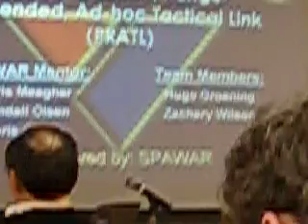Project 2007 Hugo Groening & Zachary Wilson 1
FALL 2007 FINAL PRESENTATION ECE 191/291 ENGINEERING ROUP DEIGN PROJECTS. FRIDAY DEC. 14TH, 7:00-10:00 PM WARREN LECTURE HALL 2111 PROJECT OF HUGO GROENING AND ZACHARY WILSON. FACULTY ADVISOR:PROFESSOR PANKAJ K. DAS AND PROFSSOR CHARLES TU. THIS PROJECT WIN: POWER REDUCED, RANGE-EXTENDED, AD-HOC TACTICAL LINK (PRATL) (SPONSOR: SPAWAR, MENTORS: CHRIS MEAGHER, RANDALL OLSEN, CHRIS CIRULLO)OBJECTIVE: TO CONFIGURE TWO LINUX BASED COMPUTER TO USE LONG RANGE 802.11 RADIOS, MONITOR LINK STATUS AND SIGNAL STRENGTH, AND CONTROL A SWITCHED DIRECTIONAL ANTENNA, ESTABLISH A 5.7 MI LINK.
BACKGROUND: SPAWAR HAS DEVELOPED A WIRELESS SYSTEM THAT CAN MAINTAIN LONG RANGE CONNECTIONS. THE CURRENT IMPLEMENTATION USES HIGH POWER, EXPENSIVE, COMMERCIL, WIRELESS EUIPMENT.
APPROACH & METODOLOGY: CREATE A PLAN FOR WORK TO FOLLOW - ACQUIRE ALL PARTS NECESSARY FOR PROJECT - BEGIN FAMILIARIZATION LINUX - UNDERSTAND UTILITES OF LONG-802.11 RADIO - MAKE A CONNECTION IN THE LAB SETTING - RUN LAB TESTS TO CONFIRM RADIO SPECIFICATIONS - USE SIMULATION SOFTWARE TO CONFIRM LINK IS POSSIBLE - ESTABLISH 5.7 MI LINK - TET SIGNL STRENGTH MONITOR AND SWITCHING CONTROL CONCLUSION: A CONNECTION WAS SUCCESULLY ESTABLISHED AT 5.7 MI WITH TWO LAPTOPS USING THE LONG-RANGE 802.11 RADIO. THE CONSTRUCTION OF TWO SWITCHED DIRECTIONAL ANTENNAS HA BEEN COMPLETED. THE SIGNAL STRENGTH CAN BE MONITORED VI SCRIPT RUNNING IN LINUX. A SCRIPT TO CONTROL ANTENNA SWITCHING AND MAINTAIN THE STRONGEST CONNECTION HAS BEEN CREATED.